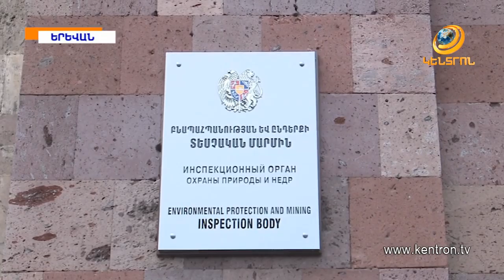«Լիդիան Արմենիան» դատի է տվել ընդերքի տեսչական մարմնին